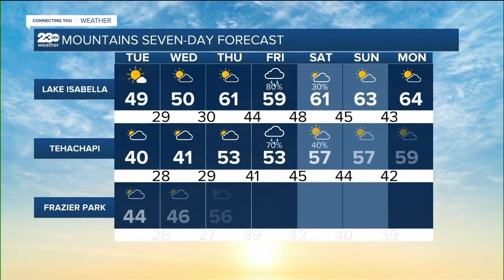West Boys Trial Hearing + Woman Arrested for Firing Gun | LATEST HEADLINES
Here are some of the stories making headlines this morning, Tues., Mar. 7, 2023, in Bakersfield and Kern County.